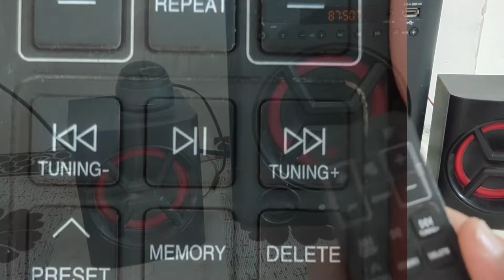how to set FM channel in LG X BOOM home theatre. LG XBOOM LK72B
how to set FM radio channel in LG X boom home theatre
एलजी होम थिएटर में रेडियो के चैनल कैसे सेट करें

to set FM radio channel in LG X boom home theatre first we will press tuning plus button 2 to 3 second after that it will start searching channel whenever it search the channel we will press two times the memory button. that channel will be set on particular number.